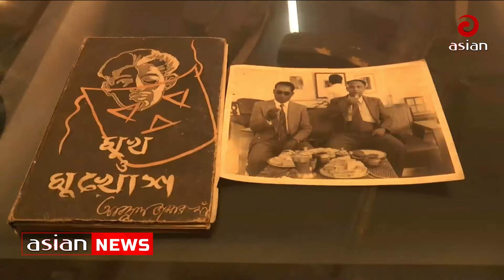১৫০ বছরের পুরোনো পিয়ানো উদ্ধার | 150 year old piano rescue